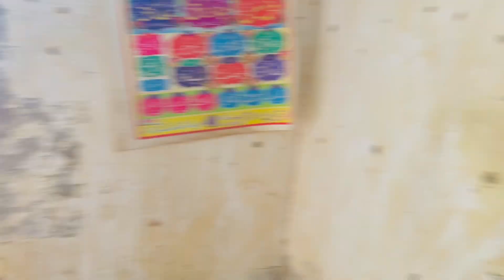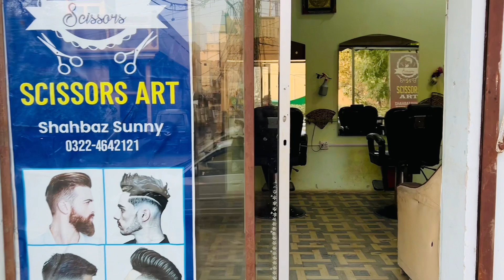Different in the village and city life😍 | Toseef Warraich Vlogs | Daily Vlogs😍￼ | Bhawalpur